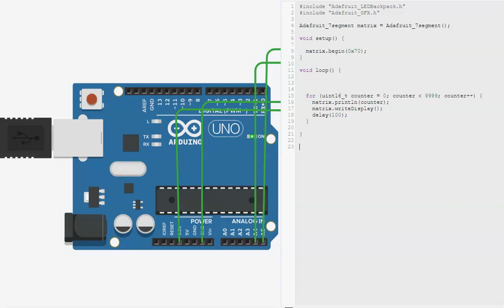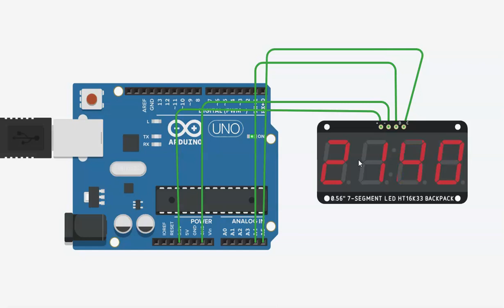contador de 0000 9999 con el display ht16k33 usando la libreria adafruif en tinkercad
en este video se muestra un contador de 0000 a 9999 con el display ht16k33 usando la libreria adafruif en tinkercad